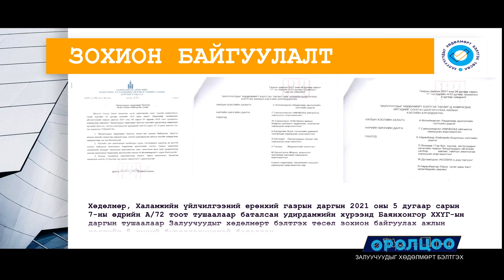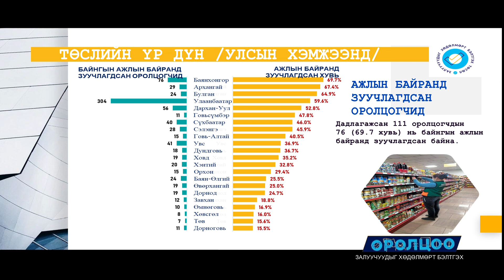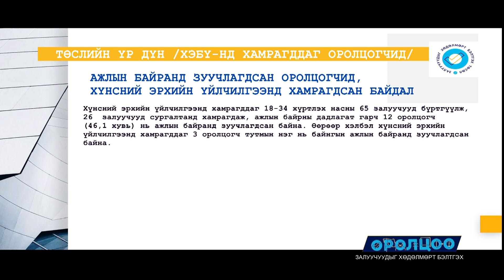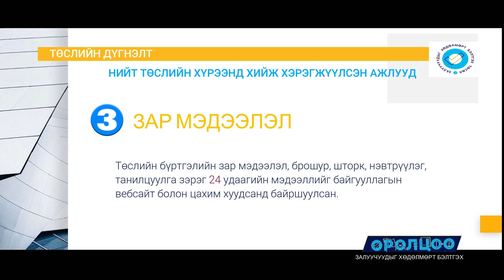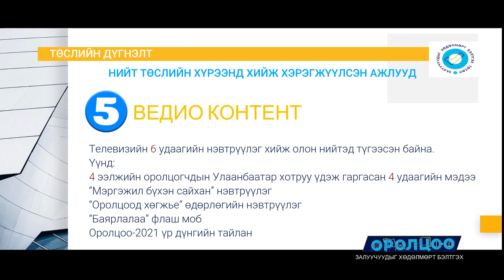Оролцоо төсөл Баянхонгор,